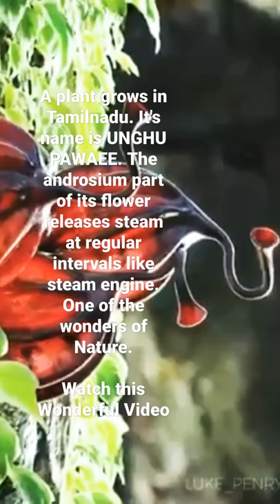A plant grows in Tamilnadu. It's name is UNGHU PAWAEE.// please subscribe to my channel 🙏❤️ #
A plant grows in Tamilnadu. It's name is UNGHU PAWAEE. The androsium part of its flower releases steam at regular intervals like steam engine. One of the wonders of Nature.

Watch this Wonderful Video